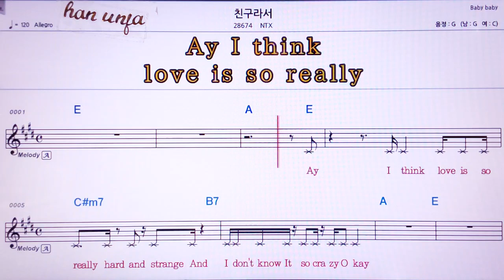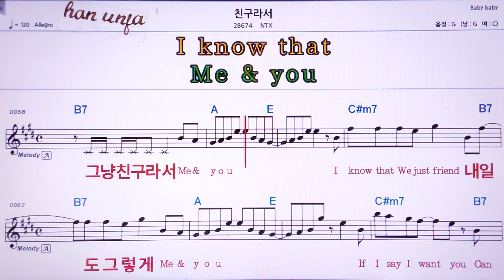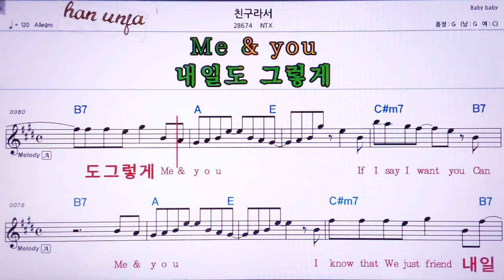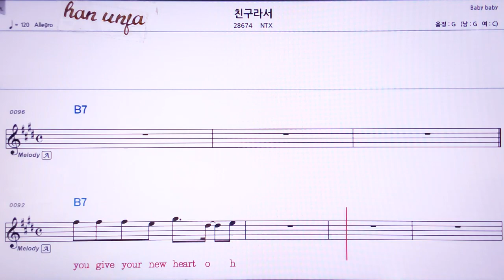💖친구라서/NYX 👍Karaoke With Sheet Music/MR,노래방, 악보, 코드,